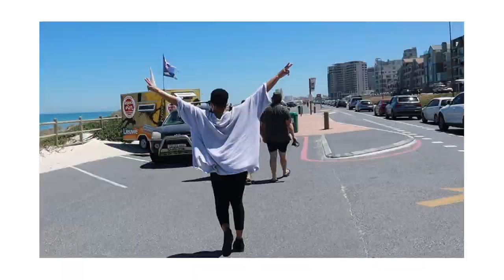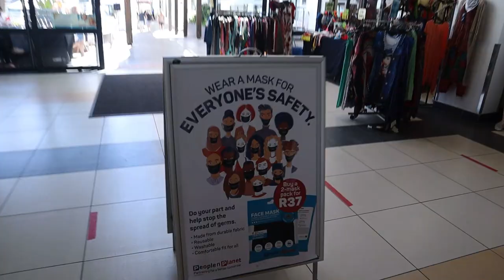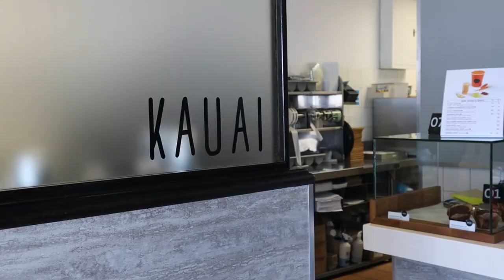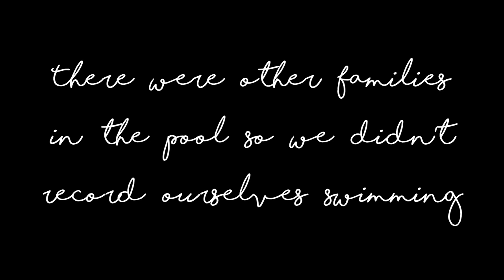VLOG: Meet my roommate | Girls' Sleepover | Table View is gorgeous! 🏖️🌊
*subtitles/captions available* (Phew, transcribing was a lot of work!)
In this vlog, I spend some much needed quality time with my friend in the Table View (Blouberg) area. It is a gorgeous neighbourhood right on the beach so do watch and enjoy the sights with us.

xx, Mutombo.

A B O U T  M E :
• I attend the University of Cape Town (UCT)
• Editing software: Filmora9 (Wondershare)
• Main content: videos (vlogs) showing my day, my activities, explorations or travels